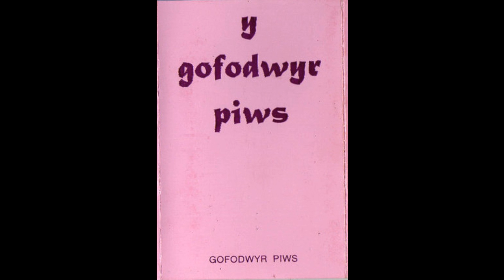Gofodwyr Piws - Pobl O'r Nefoedd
Oddi ar albwm Y Gofodwyr Piws, 1991